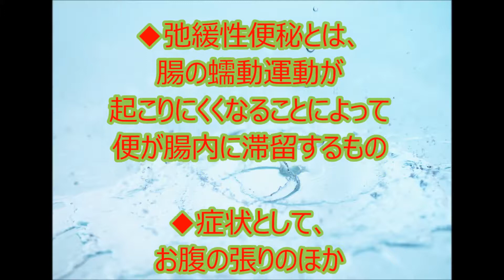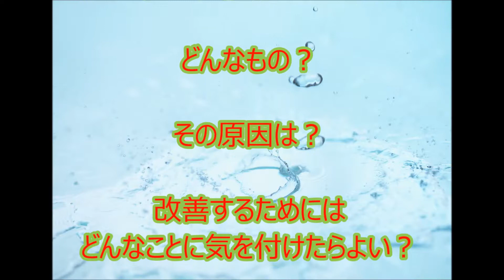弛緩性便秘の便秘解消法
妊婦さんでもできる腰痛・便秘を解消する運動法とは？久留米市の整体　いろどり整骨院

女性が便秘になりやすい理由とは？　なぜ女性は便秘にかかりりやすいのか？

便秘解消でダイエット！３８日間の腸もみで、体重ー５キロ、ウエストー１８．５センチ！話題の痩せる美腸エステ®

便秘に効く！自分で簡単に解消するマッサージ体操法とは？久留米市の整体　いろどり整骨院

便秘がちの時に【 ウエストねじり・ガス抜きのポーズ 】消化促進 | NICE POSE FOR DIGESTION

便秘を訴える高齢者の排泄の介護について理解しよう！～介護福祉士国家試験合格対策無料講座～オフィスアイラーニング